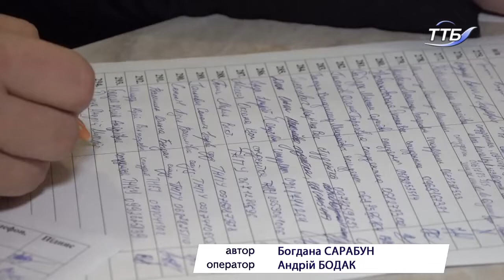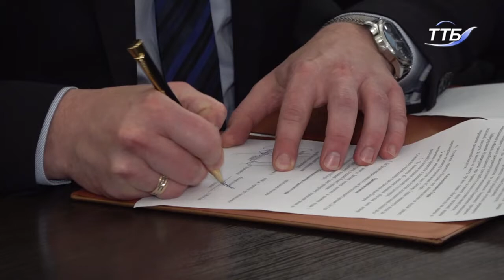У Тернополі в Українському домі "Перемога" відбувся ярмарок вакансій